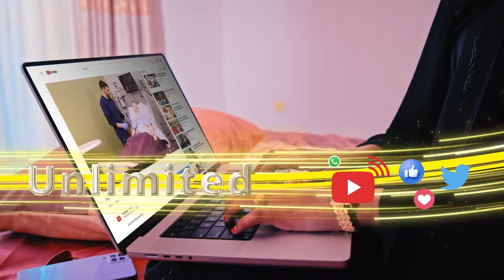"Waan soo dhawaynaya xeerka Isasaarka Doorashada SL ee Guurtidu ansixisay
"Waan soo dhawaynaya xeerka Isasaarka Doorashada SL ee Guurtidu ansixisay, Itoobiya cadaawad ayaa inaga dhexayn jirtay ee xukuumaddu waa. " Gud. Cabdillaahi Darawal